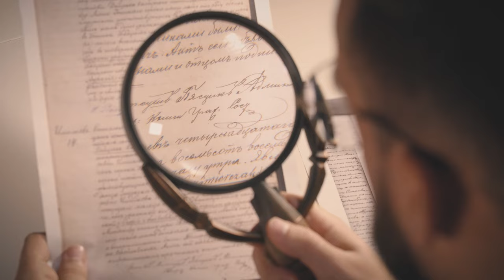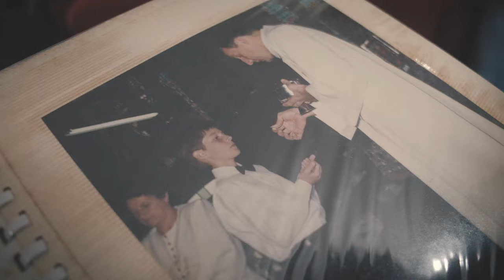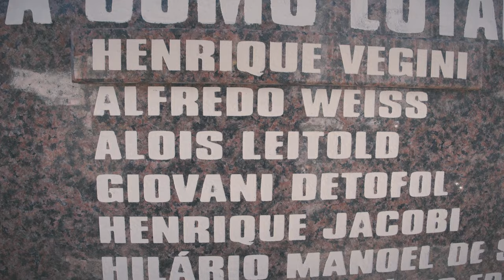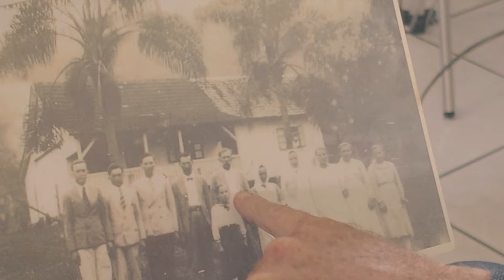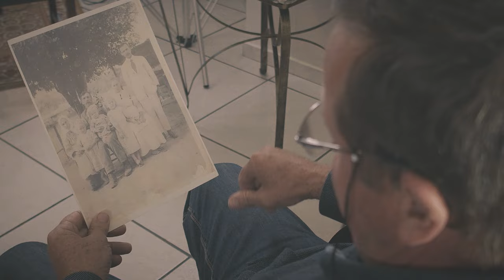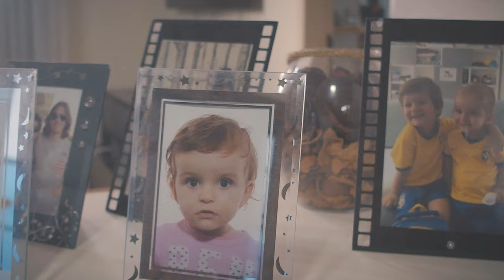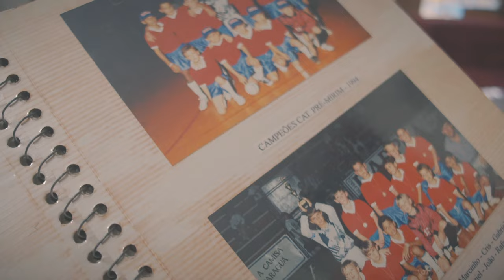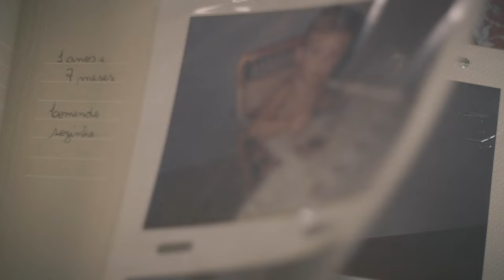KASMIRSKI. HISTORIA DE FILIPE LUIS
Mateusz Święcicki: W ciągu ostatniego roku realizowałem  film dokumentalny o Filipe Luisie Kasmirskim, byłym piłkarzu Atletico Madryt i reprezentacji Brazylii, którego przodkowie jeszcze w XIX wieku wyjechali z Polski do Ameryki Południowej.

Odwiedziłem ich miasteczko - Massarandubę, porozmawiałem o historii ich rodziny, polskości, kultywowaniu tradycji i dbałości o język. Spotkałem ojca Filipe Luisa, Moisesa, który zabrał mnie do miasta Jaragua do Sul, gdzie na świat przyszedł jego syn. Odwiedziłem jego znajomych i nauczycieli. Przeprowadziłem też wywiad z samym Filipe.